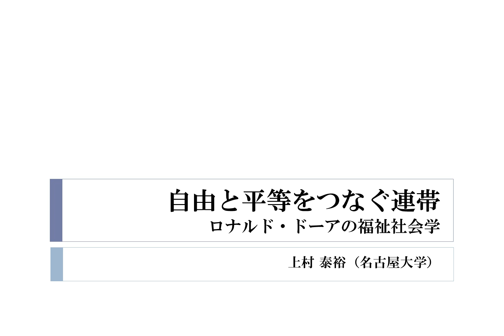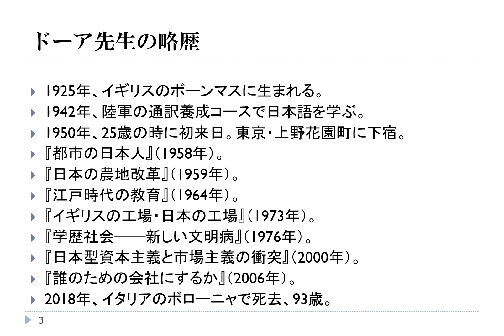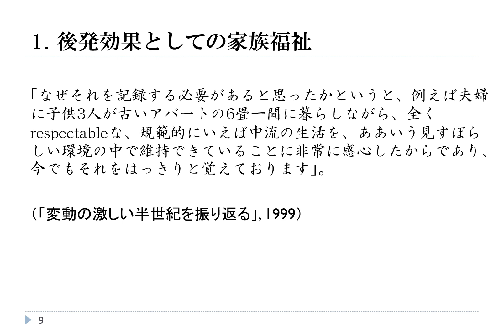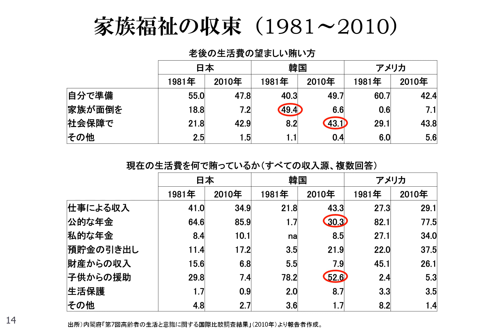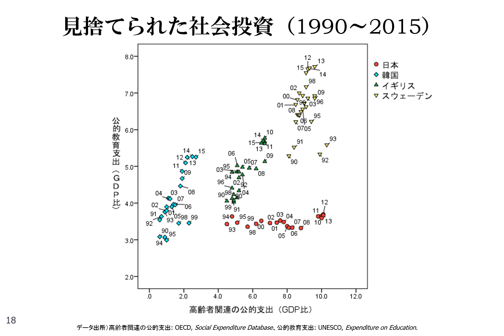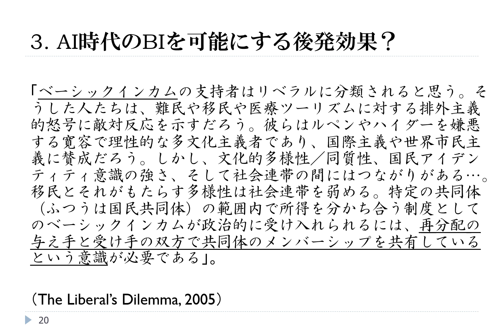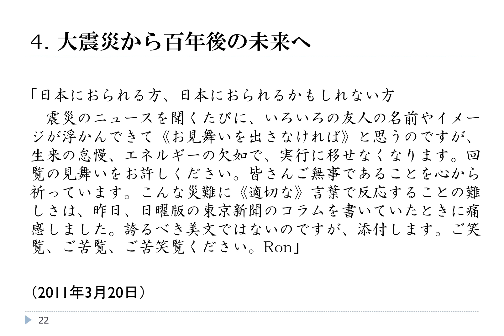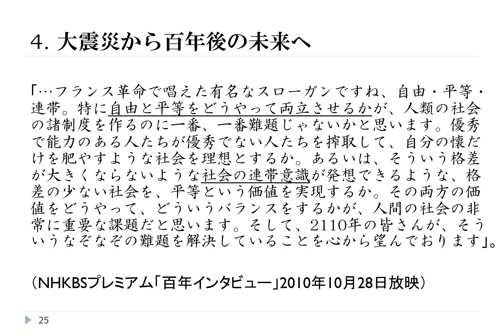上村泰裕「自由と平等をつなぐ連帯――ロナルド・ドーアの福祉社会学」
0.  はじめに
1.  後発効果としての家族福祉――『都市の日本人』
2.  後発効果としての企業福祉――『イギリスの工場・日本の工場』
3.   AI時代のBIを可能にする後発効果？
4.  大震災から百年後の未来へ